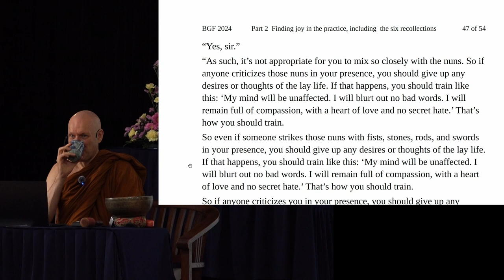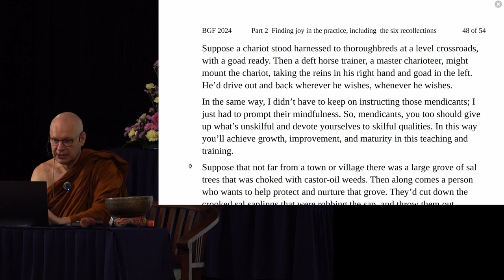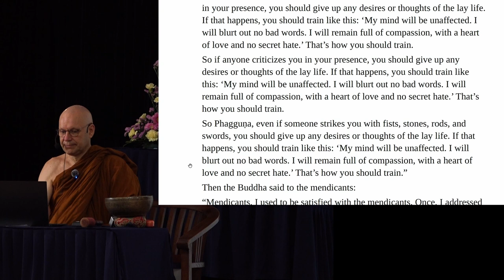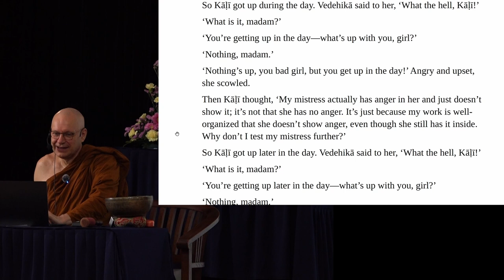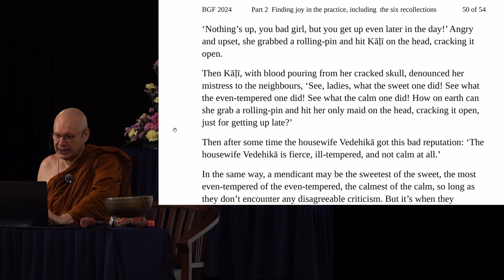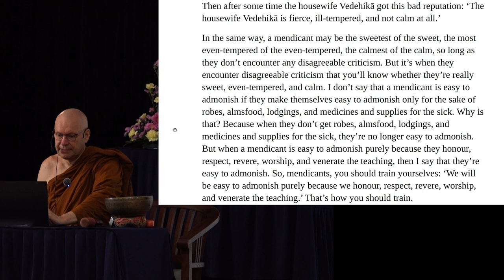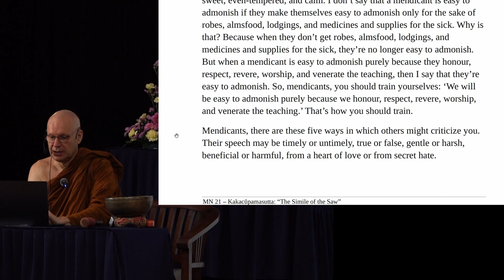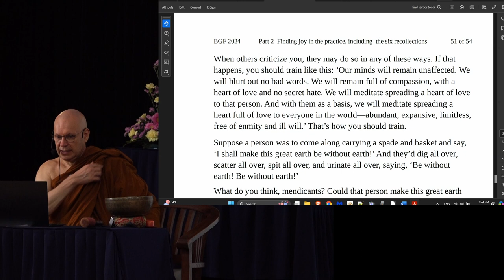Day 8 Sutta Session 5 Ajahn Brahmali Sutta Retreat 2024 (MN 21)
Chapters
0:00 MN 21 - Kakacūpamasutta
31:17 Q&A

Peculiar pali term used in the talk:
viharati: dwells; lives

Additional sutta/book referred in the talk:
MN 145 - Puṇṇovādasutta